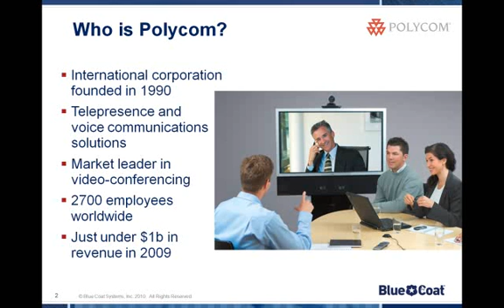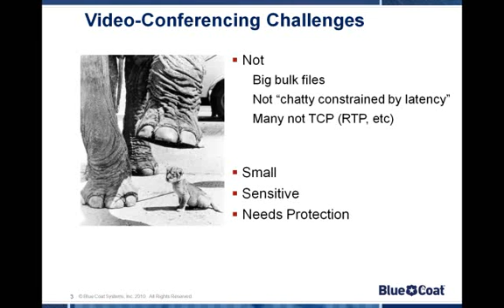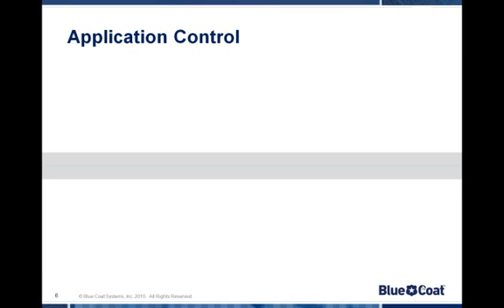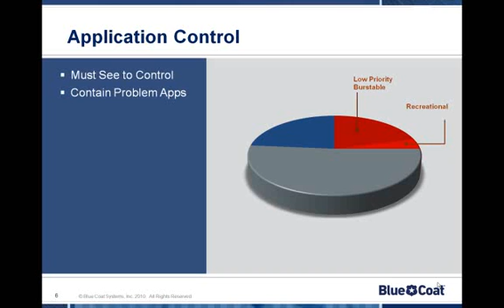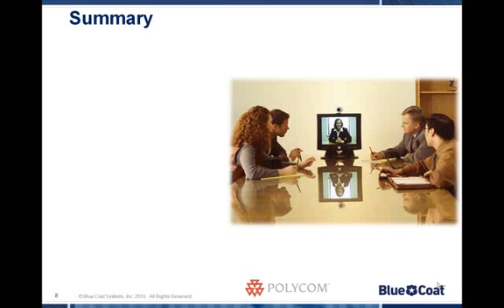5 minute proxy - Making Polycom Video Conferencing Successful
In five minutes, this video will show you how Polycom video conferencing works, the biggest pitfall that you'll run into when using the HDX or VSX line of products on a WAN , and how Blue Coat's PacketShaper establishes QoS so that your Polycom session works as expected.